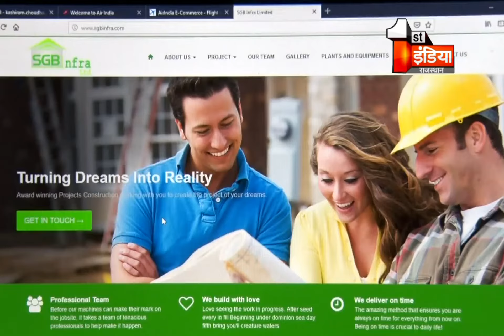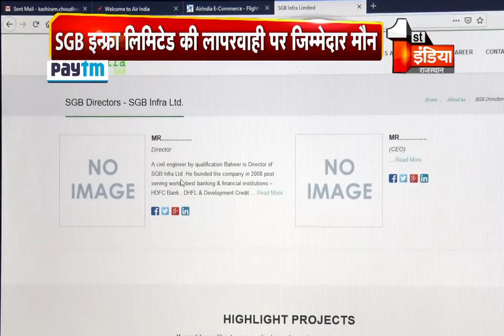Jaipur News:हादसों का जयपुर एयरपोर्ट, जरा बचिए, कभी भी हो सकता है हादसा !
यदि आप फ्लाइट पकड़ने के लिए जयपुर अंतरराष्ट्रीय एयरपोर्ट जा रहे हैं...तो आपको सावधान रहने की जरूरत है. जयपुर अंतरराष्ट्रीय एयरपोर्ट पर बिल्डिंग एक्सपेंशन का काम चल रहा है. और यहां कभी भी बड़ा हादसा हो सकता है. जरूरी नहीं कि यह हादसा हर बार की तरह काम करने वाले मजदूरों के साथ ही हो, आम यात्री भी इसकी चपेट में आ सकते हैं. आखिर क्यों जयपुर एयरपोर्ट पर बरती जा रही है लापरवाही, क्यों एयरपोर्ट प्रशासन है मौन

राजस्थान के प्रत्येक जिले की खबर First India Local News पर